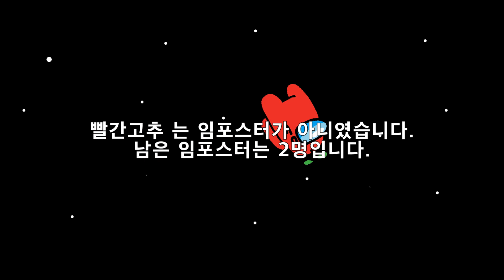뭔가 이상한 어몽어스 애니메이션 아무말 뮤직 스토리 멋쟁이 토마토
멋쟁이  토마토 동요에 아무말 넣어서 만든 어몽어스 애니메이션 입니다
말도 안되지만 그래도 봐줘서 감사합니다 ㅎㅎ